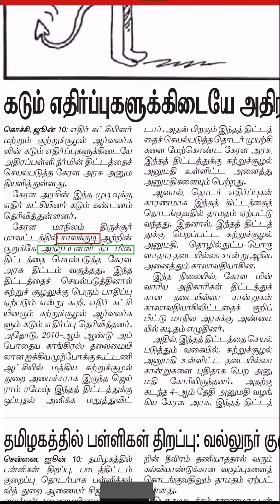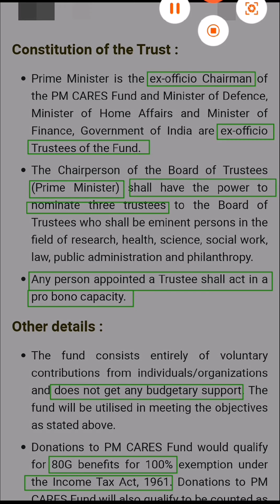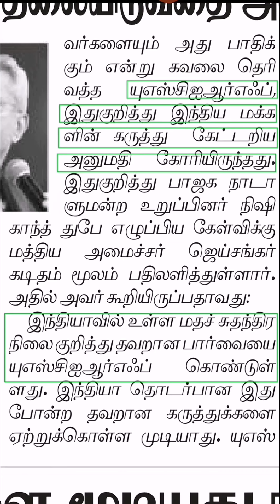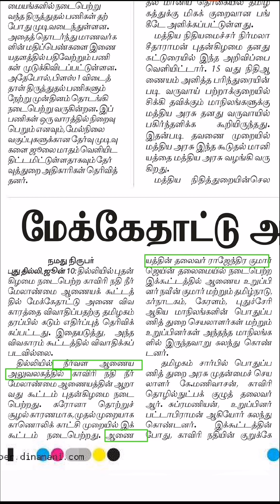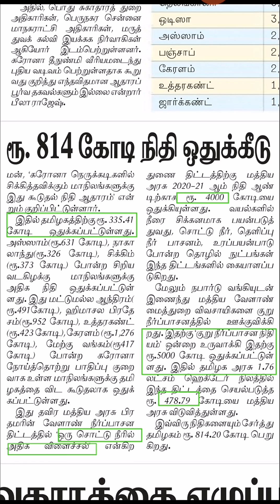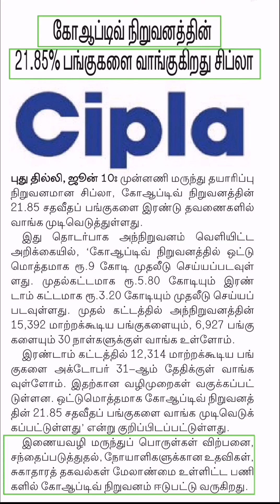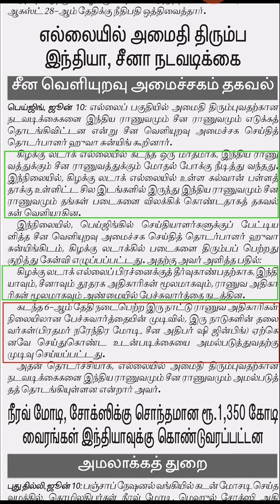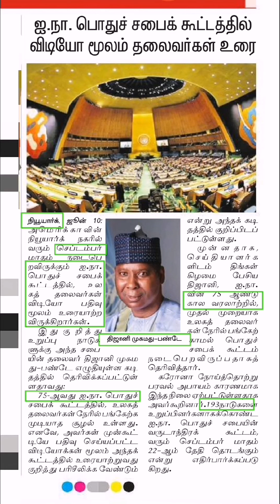Newspaper current affairs 11 June 2020